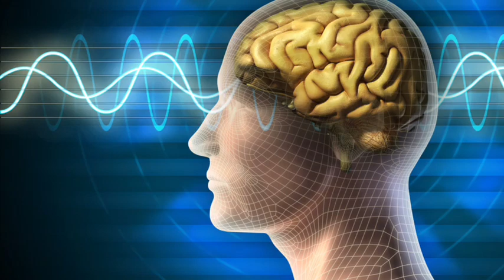介紹改變人生的五堂課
歡迎加入我們的Silva UltraMind ESP系統的迷你課程，這個價值超過萬元的免費課程，從今天起將讓你的每一天成為人生中最好的一天。

這是台灣官方Silva UltraMind ESP西瓦超心靈感應(西瓦心靈圓夢術), 也是美國官方授權合格認證畢業生所架設的官方頻道, 頻道主荷光 Peter 在身心靈研究有近20年經驗擁有多項美國療癒師證照, 也是台灣唯一完成美國官方西瓦超心靈感應畢業生, 也是即將獨家代理整套Silva UltraMind ESP課程的開路先鋒, Smart Peter以心靈導師/超腦教練為人生目標為地球人類服務, 目標在10年內向全球華人推展西瓦超心靈感應.

這套"祕密"作者群至高推崇的課程, 是一套全球唯一的"心想事成"SOP操作方法! 在全球數十年已經有數百萬人學習得到成功, 這也是地球文明發展進步的主要原因, 期間由於師資出現斷層老師因為歲月逐漸凋零, 目前在美國官方授權老師Katherine Sandusky是西瓦當時的員工,Peter教練就是從她這裏獲得真傳.

祝福你幫助自己及其他人類獲得成功!